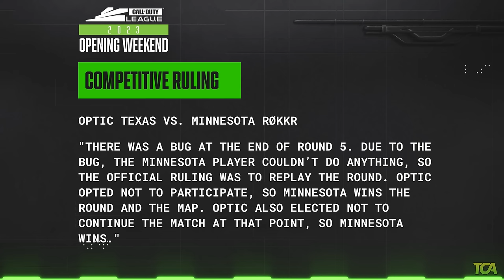50 Most VIRAL Moments in COD History..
In this video, we're going to delve into 50 of the Most VIRAL PRO Moments in Call of Duty History, featuring Scump, Karma, Pred & many more!

📝 FULL LIST:

Afro FRYING vs OpTic with Camera Glitch/Sleeping.
Seattle Surge Mack Cruise Missile MEGA FAIL
OpTic vs Minnesota Rokkr HUGE Controversy - OpTic FORFEIT!
Dashy DISGUSTING 1v3 CLUTCH OpTic vs Eunited
Jurd DISGUSTING 1v4 CLUTCH Splyce vs EG
Simp INSANE 1v3 Clutch Pistol ONLY - Eunited vs FaZe
Swifty Turns on Censor
Clayster Turns on TJHaly
Nagafen Clutch Nade
MUST INCLUDE:
Scump vs Cellium 1v1
Who’s the BEST in the Game?!
Cross-Map Kills with the Skorpion
Karma 1v3 Ninja Defuse
Karma 28 Killstreak
Aches turns on Scump
Scump 1v4 vs SK Gaming
Crimsix INSANE Spree
Nifty CTF Clutch
Zed 1v4 CLUTCH
You can’t wallbang that
Scump INSANE Hype vs SB
Crimsix 1v2 Ringaround
Aches pushes Nadeshot
Karma vs Nadeshot
T2P Let's go Matthias.. you SEXY Man
Enigma6 vs OpTic INSANE CTF Ending
Proofy ACE
TJHaly Last Second CLUTCH
Formal ListenIn HYPE
Scump Insane Streak
Ponytail Clayster 1v3
Killa 1v2 COD Champs Black Ops II
Formal Sniper ACE x2 Advanced Warfare)
Havok 1v4 vs OpTic Gaming
Accuracy 1v3 Line-Up vs OpTic
Karma 1v2 Quickscope
Nadeshot Brings out the HBR
Karma Turns on Pacman
Formal vs Clayster
OpTic winning Champs
Replays 1v3 Clutch
FaZe vs LG Controversy
100 Thieves INSANE Comeback vs FaZe
Kenny QUAD Feed for the WIN Echo Fox vs Team Kaliber
Scump 1v4 vs Stunner Gaming
Attach Funny Moment - You Can’t Wallbang That
Nagafen 1v4 Clutch
OpTic vs Cloud9 Game 5 Round 11 Ending
Abezy 1v4 Clutch vs New York Subliners
Simp INSANE 3 Piece Snipes
Dashy 5-Man & TJHaly Clip
Vegas HP Comeback
Dashy INSANE Clutch vs Boston
What an HP Ending
Pred GOES INSANE
Cammy Insane QUAD vs FaZe
Rokkr 0-4 Comeback in Grand Final vs Toronto Ultra
OpTic Gaming LA vs Chicago Huntsmen
Scump Spree vs Splyce - ESWC Grand Final 2016
Gunelite CRAZY CTF Play
Faccento 1v3 Glitch
Loony 1v5 Clutch Black Ops IV
Cammy 4 piece vs FaZe
Karma 1v1 Game 5 Round 11 OpTic vs Pnda

-Title-
50 Most VIRAL Moments in COD History..